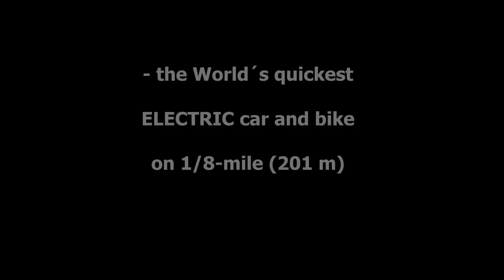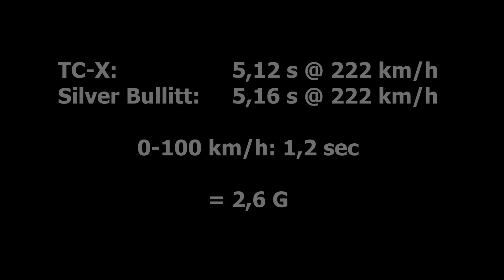True Cousins - Worlds quickest electric drag car and bike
All the best videos of True Cousins top performing EV dragsters, TC-X and Silver Bullitt, both holding the World Records as the quickest electric vehicles on 1/8-mile (201 m).